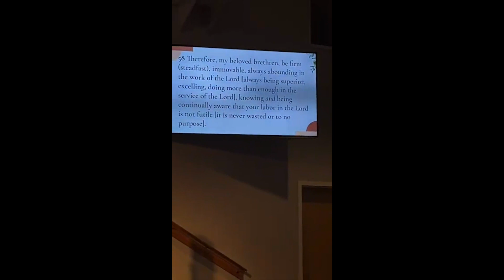The Chosen Series Part 1 - The Bringer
Pastor Anthony preaches on the disciple Andrew, and his role to build the Kingdom of God.